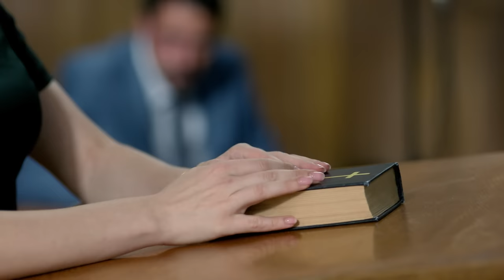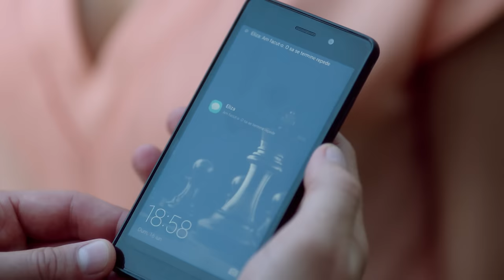Vlad Episode 37 | Vlad Season 2 Episode 24